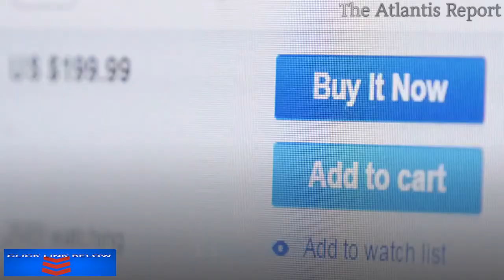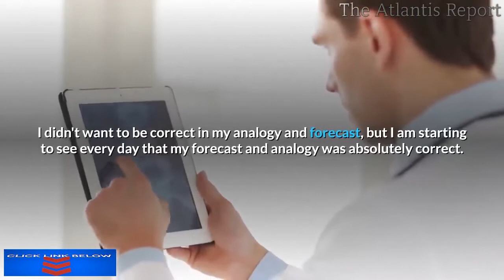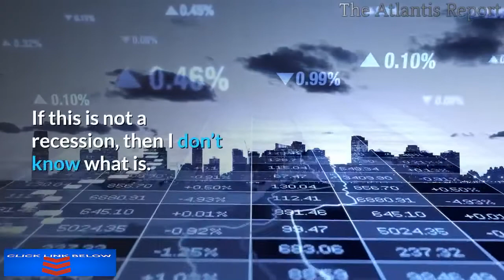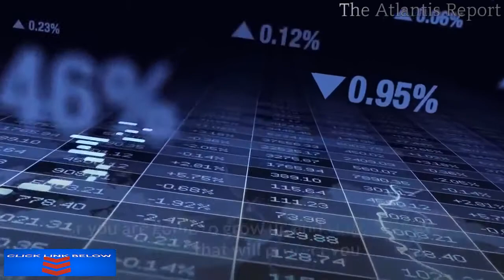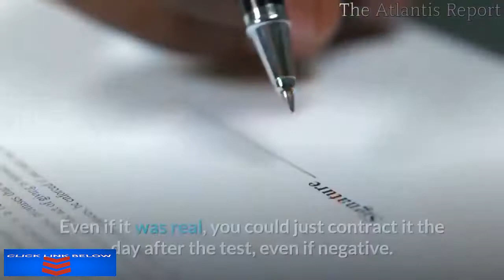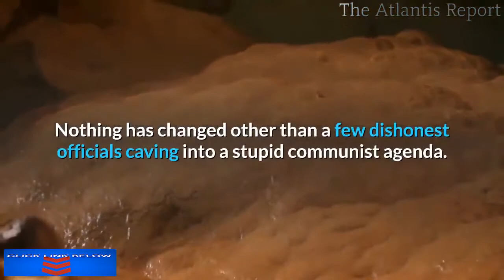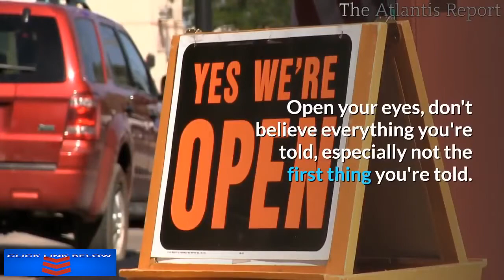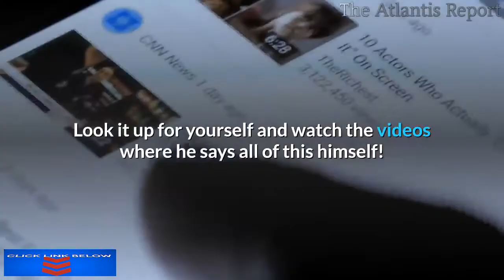👉How to Survive The Next Market Crash , Economic Collapse & Recession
There is an opportunity in every crisis, and the deeper the crisis, the better the opportunity can be. But some people are not capable of seeing it.
We have all heard that the Chinese use the same word to describe the concepts of crisis and opportunity. What they mean to say is that and every crisis lies an opportunity, depending on how it is looked at.